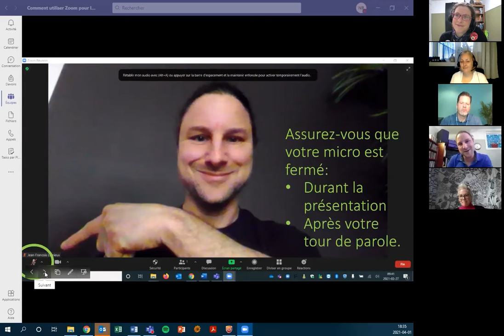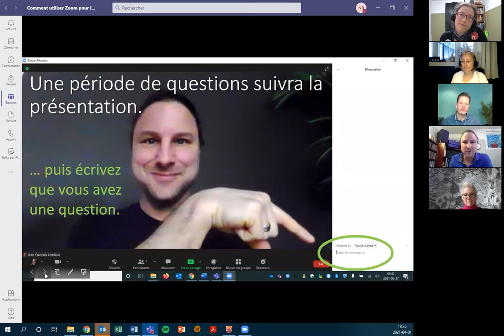Semaine de l'environnement 2021 | Panel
Panel sur la gestion des matières résiduelles dans le cadre de la Semaine de l'environnement du Cégep à Terrebonne.